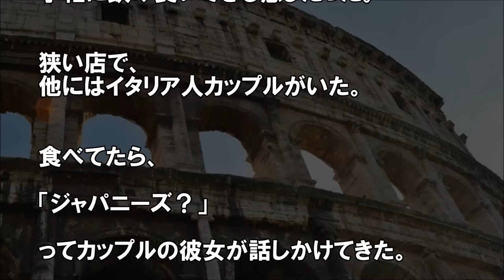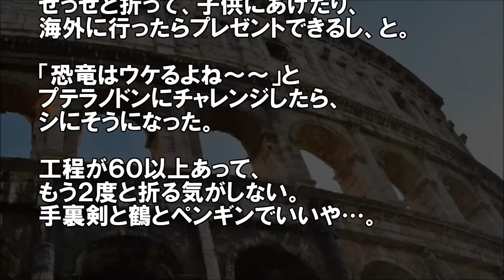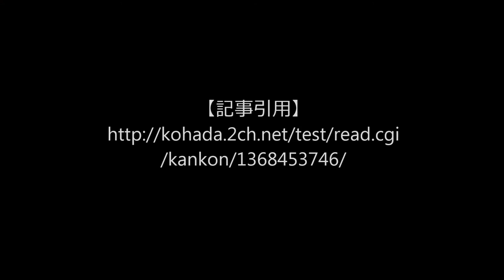イタリア観光で日本のアニメや折り紙が大活躍した件【海外の反応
日本人夫婦が新婚旅行で訪れたイタリア。そこで思いがけず聞いた日本語は･･･

▼海外の反応　日本好き外国人 日本のいい話 関連のおススメ動画▼

海外の反応　すごい！日本人ってホントに、お○○するんだね！NYで体験したほっこり和む話

外国人の反応】日本大好き外国人に日本酒の大吟醸を飲ませてみたよｗｗｗ

日本大好き外国人】イケメン着物イギリス人が鰻を食って涙をながした

【海外の反応】「カッコよすぎ！」日本を代表するガメラの新作映像に海外ファンが大興奮!!!

【引用】
フリーBGM DOVA-SYNDROME

▼海外の反応　日本好き外国人 関連動画チャンネル